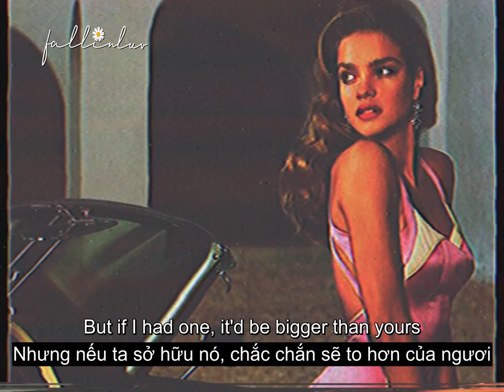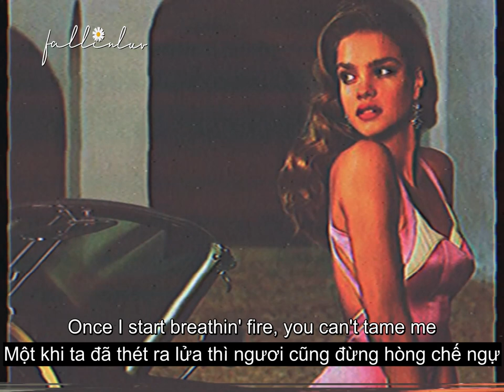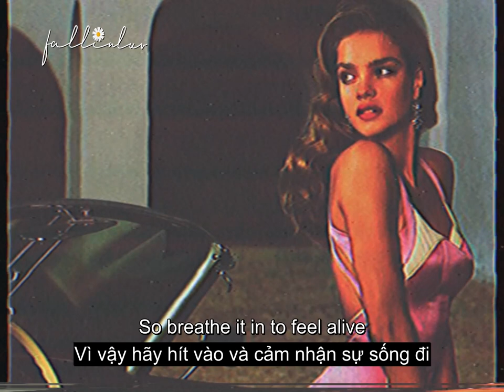Kings & Queens - Ava Max (Lyrics & Vietsub)